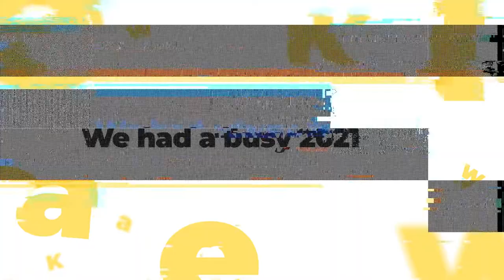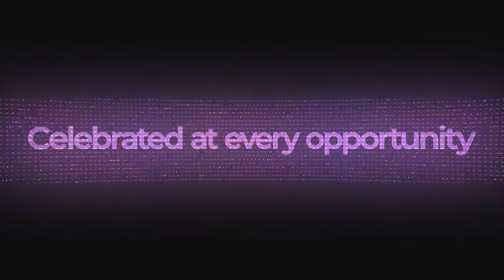Kwalee's Best of 2021 | Hit Games, Growth and Announcements 🔥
We had an extraordinary 2021! Just some of our highlights:

🎯 Publishing chart-topping hits
⚔️ Announcing our next PC & Console game, Die By The Blade
🌎 Growing our team to over 190 members

Who are Kwalee?
We make the most fun games for the world's players. Find us on your phone, PC or consoles.
If you've played Draw It, Jetpack Jump, or Airport Security, you're one of our 1 billion downloads!
Look out for our PC Console games like Space Chef, Wildmender and Robobeat. Cook in space, shoot in bullet hell or survive in nature.